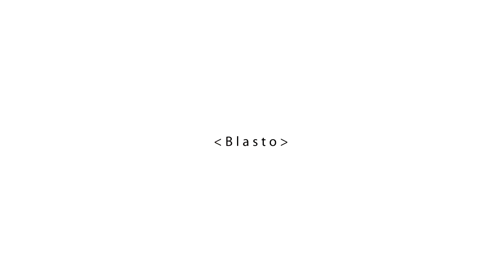Découverte - Styx Shards of Darkness : Un gobelin qui trash-talk